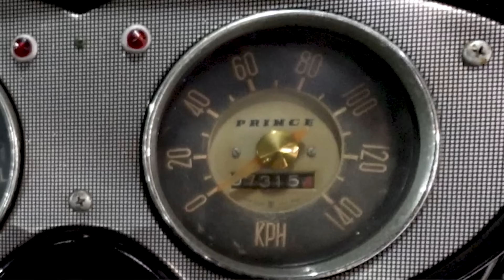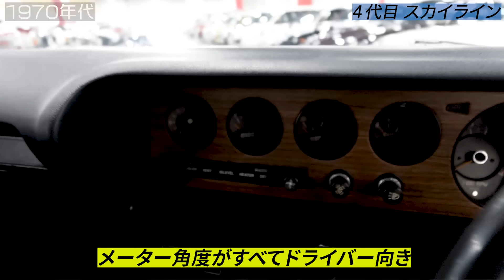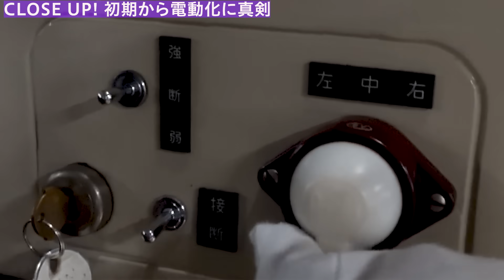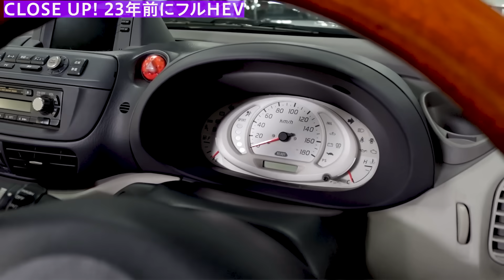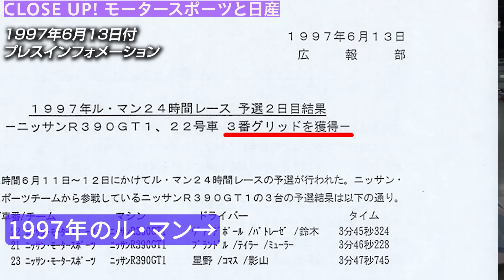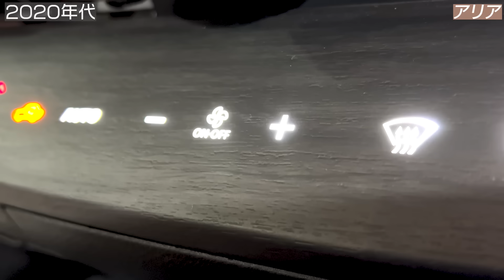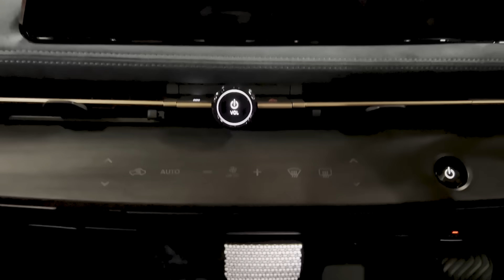『特濃！ NISSAN名車一挙90年分』創業から現在までの名車、技術他を一気に紹介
今年で日産は創業90周年!! 90年前、あのころ私は……ハッ! 生まれてなかったヨ。しかし日産はそんなはるか前から濃い～クルマを作りまくってきたのです。というわけでここではその歴代特濃車両を一挙紹介します……ってかこんなに紹介したら最後は声変わりの予感!
00:00 オープニング
00:59 ダットサン14型ロードスター
02:16 ダットサントラック 2225型
05:26 エンジンもすごい
06:54 初代 フェアレディZ
09:24 ４代目 スカイライン
11:51 初代 マーチ
13:40 黎明期から電動化に真剣
19:08 ラシーン
22:05 GT-R
25:49 初代 リーフ
27:10 モータースポーツ
34:57 アリア